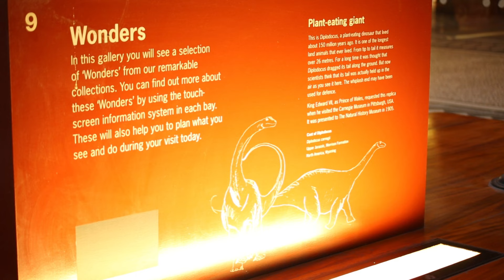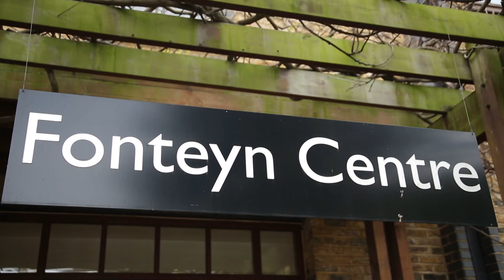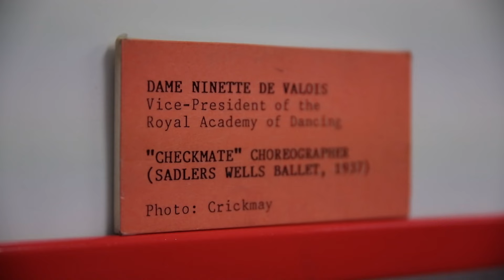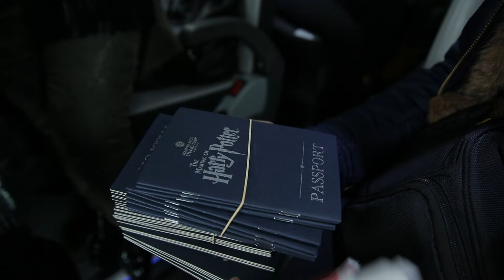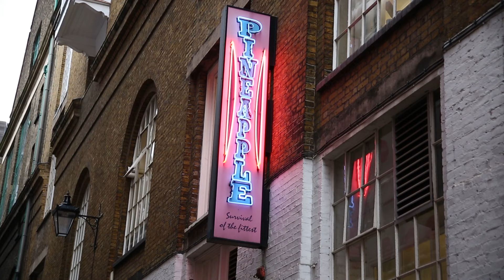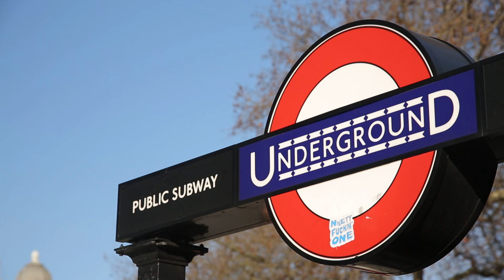Tan Sağtürk ile Dansın Şehirleri 5. Bölüm: Londra...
Tan Sağtürk ve öğrencileri ile dansın büyüsüne adım atmaya hazır mısınız?
İstikamet bu kez Londra!
Dünyaca ünlü sanat okulu Royal Academy'den, film stüdyolarına, doğal tarih müzesinden, sirk gösterilerine, Londra'nın benzersiz atmosferi sizi bekliyor.

Tan Sağtürk ile Dansın Şehirleri, hem balet hem de koreograf olarak 30 yılı aşkın süredir dünya sahnelerinde yer alan Tan Sağtürk'ün sunduğu bir belgesel serisidir. Bu seride Sağtürk, izleyicileri Paris, Berlin, Prag ve Viyana gibi dünya dansının başkentlerine bir yolculuğa çıkarıyor.

Belgeselde Sağtürk, her şehrin kendine özgü dans kültürünü ve tarihini keşfediyor. Bale, modern dans, halk oyunları gibi farklı dans türlerini inceliyor ve bu türlerin şehirlerin sanat ve kültür yaşamındaki yerini anlatıyor.

Ayrıca Sağtürk, ünlü dansçılar ve koreograflarla röportajlar yapıyor ve onların deneyimlerini ve bakış açılarını paylaşıyor.

Tan Sağtürk ile Dansın Şehirleri, dansa ilgi duyan herkes için keyifli ve bilgilendirici bir yapım. Dansın tarihi, kültürü ve farklı türleri hakkında bilgi edinmek isteyenler için ideal bir kaynak.